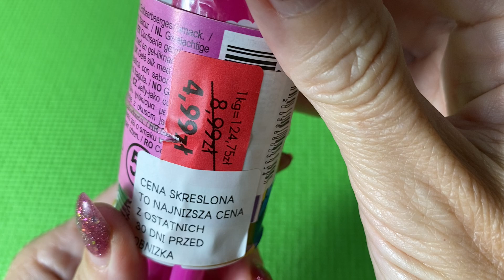🦋 Candy Wild West Strawberry Unboxing Video | ASMR Satisfying Video Unwrapping Candy